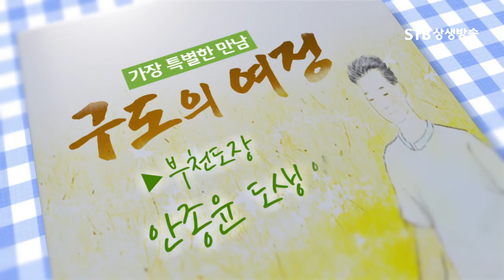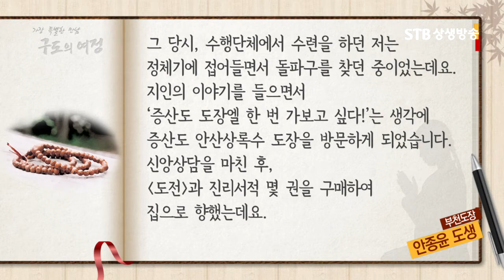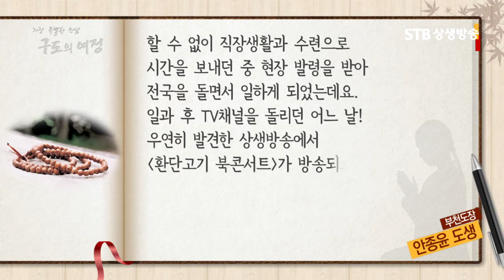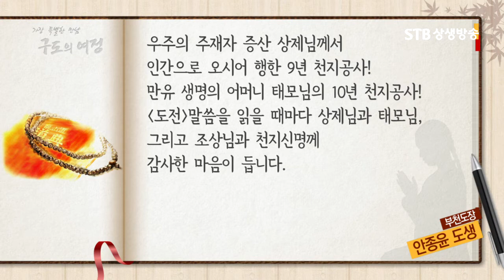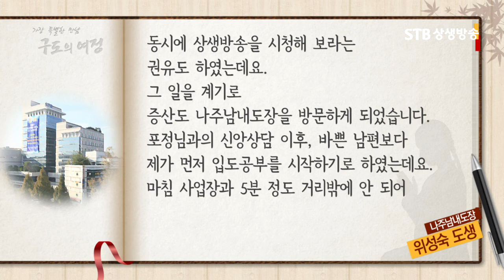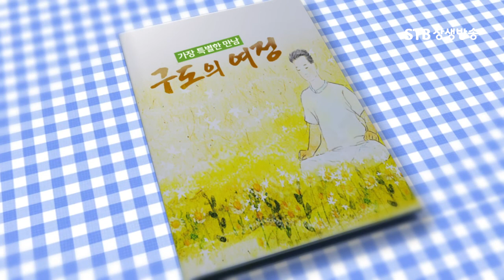구도의 여정 46회 증산도 안종윤, 위성숙 도생